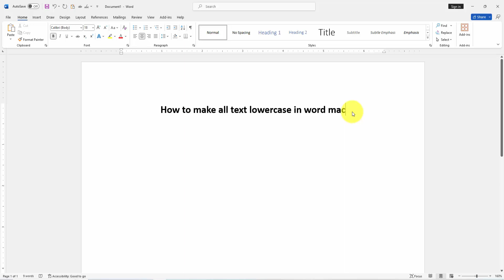How to make all text lowercase in word mac